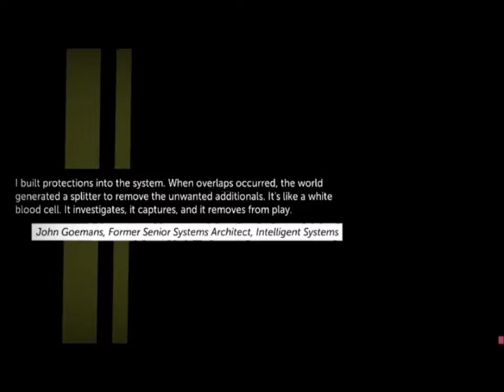thomas was alone [4/10]: and the bass goes bounce.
waiiiit.  that's not how the song goes.

anyhow, we gain a new party member and she allows us to jump to great heights.